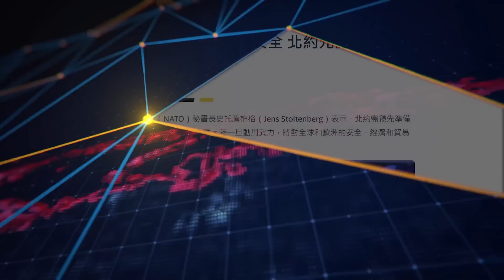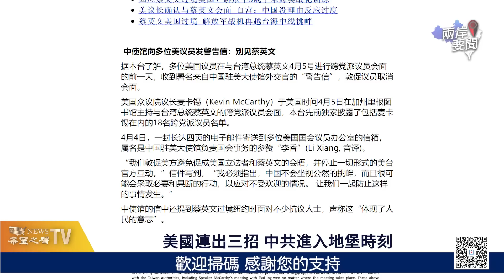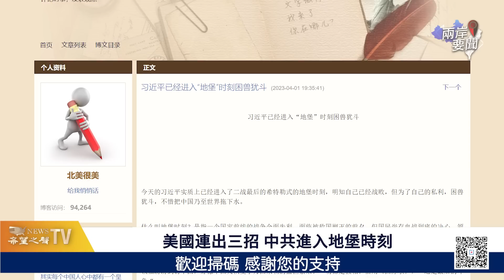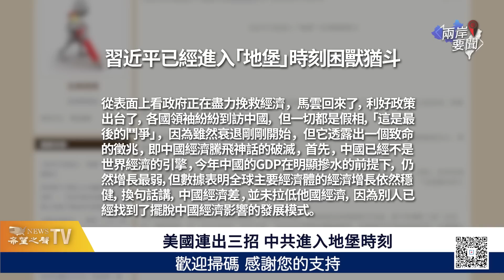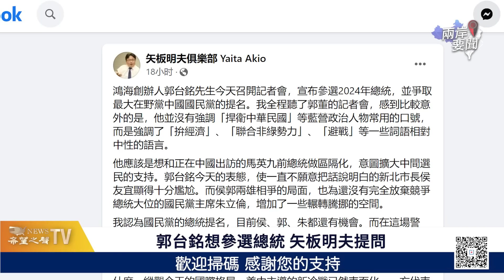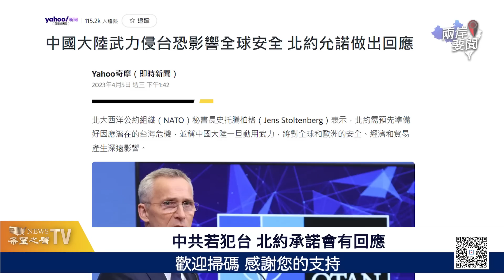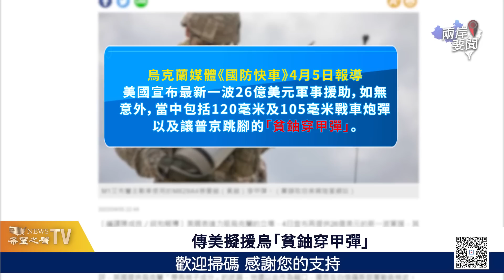特徵出現 習知道沒救了 最後鬥爭開始【兩岸要聞】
台湾 总统 蔡英文 与美国众议院议长麦卡锡（Kevin McCarthy）完成历史性会晤，但其实美国同时还有另外兩招送给中共和 习近平 。

04月06日內容提要：
00:43  美國連出三招 中共進入地堡時刻
05:54  郭台銘想參選總統 矢板明夫：台灣要做什麼讓步？
08:26  中共若犯台 北約承諾會有回應
09:31  氣炸普京 傳美國擬援助烏克蘭「貧鈾穿甲彈」